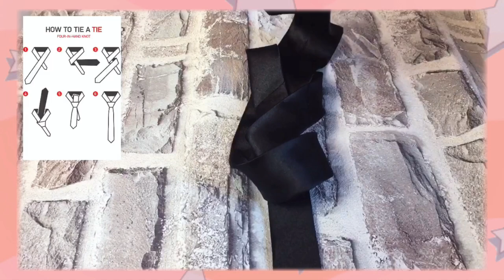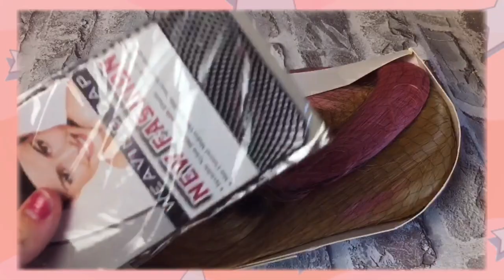COSPLAY: 💕Marin Kitagawa💕+tutorial na oczy.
Ohayo Momośki 🍑❤️
W dzisiejszym filmiku pokazuję wam jak wykonałam cosplay Marin Kitagawy!!💕
Forma filmu bardziej przypomina vlog, jednak zawarłam w nim informacje o moim makijażu oraz nowym sposobie malowania oczu✨ Myślę, że ta wiedza może się przydać dla początkujących cosplayerów oraz tych którzy szukają nowych pomysłów na makeup.
Powodzenia!!
Jeżeli chcecie więcej filmików cosplayowych zostawcie łapkę w górę 👍
Mam nadzieję, że filmik wam się spodobał.
Więcej materiałów odnośnie cosplayu jest na moim instagramie Momoszanka oraz na tik toku o tej samej nazwie ^^

💓Link do wiga Marin Kitagawy

✨Daj łapkę w górę 👍
✨Kliknij dzwoneczek 🔔

!Filmy na tym kanale są chronione prawami autorskimi i nie zezwalam na jakiekolwiek kopiowanie moich treści!
Dziękuję